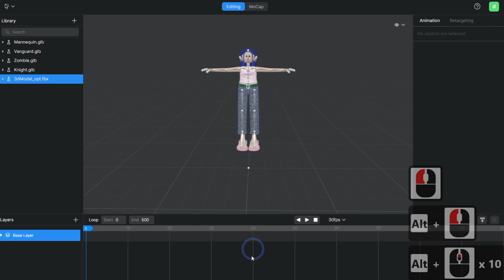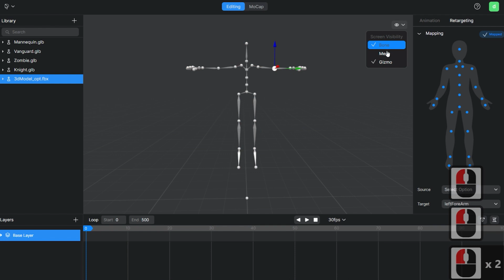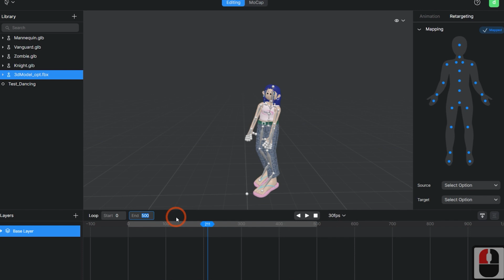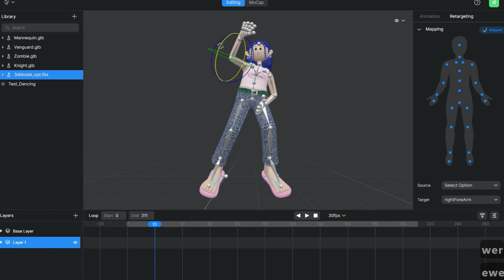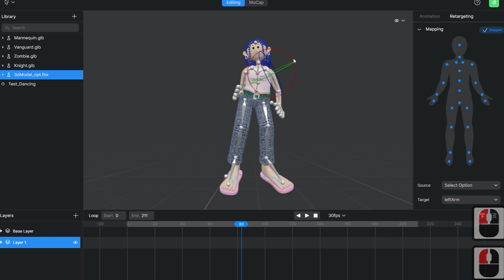[Plask Tutorial] How to create dancing motion with Plask?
In this tutorial, we will show you how to create animation with a dance video in Plask.
Plask Motion was last updated in November 2023. You can check it out on the homepage link below, and if you want to see examples and tips from other users, check out the channels below!

Plask is an AI MoCap tool used by over 150,000 users. It's making workflows more efficient in games, animation, pre-production, XR, and more.

If you're not familiar with AI MoCap and want to apply it seamlessly to your project, check out the Docs page below.